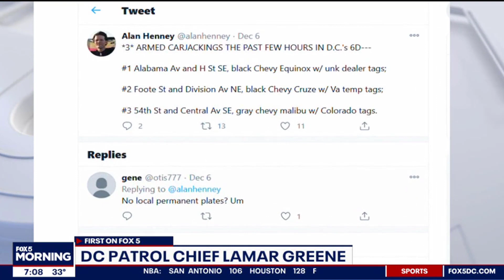Liberals are shocked that crimes are up when they defunded the police.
In the Maryland, Washington D.C. and Virginia.